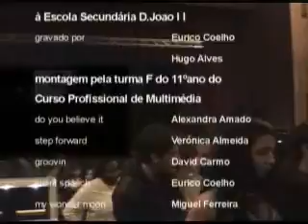Hands On Approach Concerto Setúbal 6_3_2008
Excerto do DVD gravado no Aniversário dos 25 anos da Escola Sec. DJoãoII Setúbal. Concerto oferecido pelos HOA, padrinhos da escola onde estudaram.
Edição de video pelos alunos do 11ºF Multimédia, coordenação prof EuricoCoelho